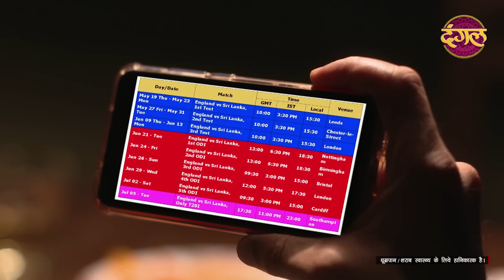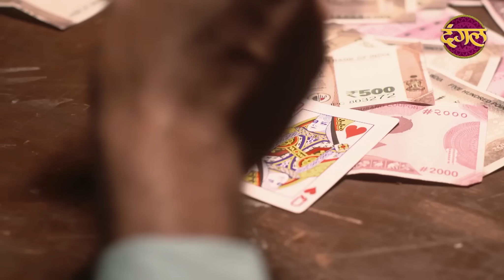India Alert | New Episode 391 | Dua ( दुआ ) | इंडिया अलर्ट Dangal TV Channel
India Alert | New Episode 391 | Dua ( दुआ ) | इंडिया अलर्ट Dangal TV

India alert Episode 391 Dua
This episode of India alert depicts the story of a woman name Naihnaaz, who was married with Imran, but Imran's behaviour was not good for her and he always tyranny on her. Her mother-in-law was always supported her and adviced her that she left her son and give him divorced to her son for her bright future and for this she called Naihnaaz's father, but her father refused to do this. How long will Naihnaaz tolrate his torture.

About
Like Channel :